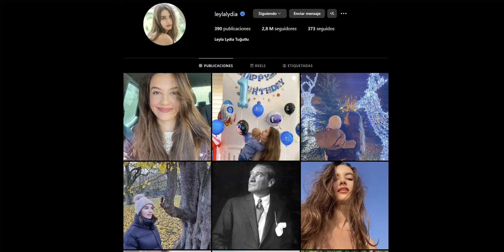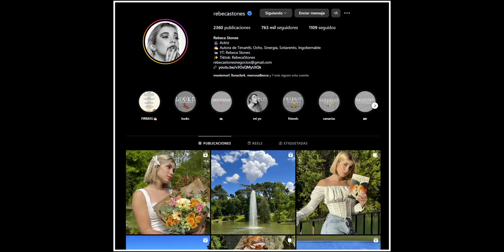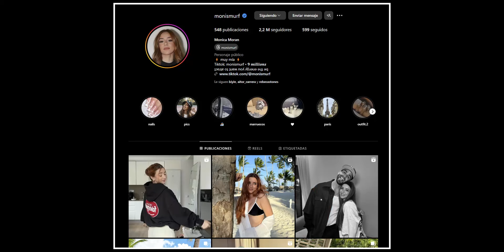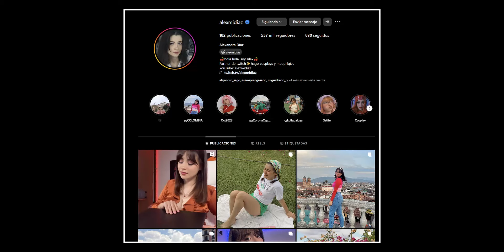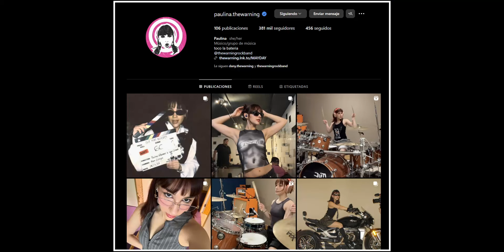Las mujeres MAS BONITAS de mi INSTAGRAM - ¿POR QUÉ LAS SIGO? 😮😮😮 | MultiSanchez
Bueno, bueno... Jajaja, quería traer un video distinto a los de siempre, y creo que quedó entretenido, si quieren conocer la segunda parte con el resto de famosas que sigo en Instagram y tratando de justificarme para no quedar como el siguetodas3mil, pues dejen su like y su comentario

Saludos a todos mis amigos de República Dominicana, Cuba, Paraguay, Venezuela, México, Argentina, Perú, Colombia, Honduras, El Salvador, Costa Rica, Estados Unidos, Brasil y a todos los Guatemaltecos regados por el mundo.